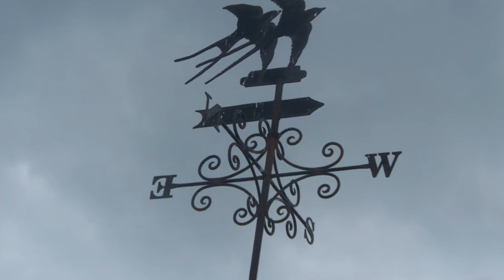Richard Rodney Bennett: The Bird's Lament (Little Suite)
Sir Richard Rodney Bennett, 1936 – 2012   English composer of film, TV and concert music, and also a jazz pianist. He was based in New York City from 1979 until his death.
'The Bird's Lament' is originally one of five songs from the collection entitled 'The Aviary' published 1924 relating to birds with words by John Clare an early 19th century English nature poet.
 'John Clare': 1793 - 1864, was the son of a farm labourer, who became known for his celebration of the English countryside ...

On this video an orchestral arrangement of the song that forms part of Richard Rodney Bennett's 'Little Suite'.
The lament is of a cage bird  to make her escape from confinement  and fly away into the wild which she has constantly yearned for whilst singing so sadly from behind the unyielding bars.

'The Bird's lament' from 'The Little Suite'  by Richard Rodney Bennett.
The Royal Ballet Sinfonia - Gavin Sutherland

N.B - Many, but not all of the images shown on the video are my own.
Apologies therefore for any unintentional offence caused by the use of some alternative images freely available.  I can only say in mitigation that these videos are not made for personal profit or gain as used on this channel, and are simply for sharing with other like minded music enthusiasts.